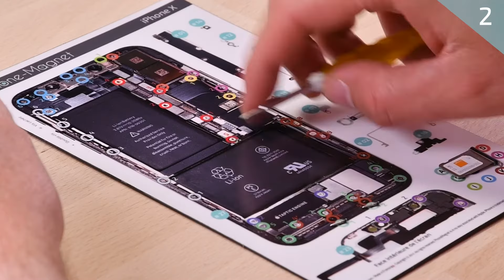Comment changer votre batterie d'iPhone X ? | TUTO – Bricophone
Suivez notre guide vidéo de réparation pour changer rapidement la batterie de votre iPhone X.

Changez votre batterie d'iPhone vous-même. Cette réparation est très simple. En 15 minutes votre nouvelle batterie sera opérationnelle et votre smartphone retrouvera son autonomie !

L’autonomie de la batterie de votre iPhone X présente des faiblesses ? Votre téléphone portable ne prend plus la charge ? Vous vous êtes assuré que cette panne ne venait ni du connecteur de charge ni du chargeur ?Suivez alors notre guide vidéo pour rapidement remplacer la batterie de votre smartphone sans faire appel à un réparateur.

Comme tous nos clients Bricophone, vous recevrez un patron d’aide au montage avec votre nouvelle batterie.
Vous pouvez aussi bénéficier d’une assistance technique gratuite, par mail, par chat ou par téléphone.

Pour vérifier le modèle de votre iPhone :
Tapez *#06# sur le clavier de votre téléphone. Vous obtiendrez son numéro IMEI. Reportez ce numéro dans notre rubrique "Quel est mon modèle ?" sur notre page d'accueil et vous obtiendrez le modèle de votre smartphone.

Descriptif de la vidéo:
0:00 Intro - présentation produit
1:24 étape 1: Ouverture de l'iPhone
3:22 étape 2: Déconnexion de l'écran
4:24 étape 3: Retrait de la batterie
5:31 étape 4: Pose de la nouvelle batterie
5:59 étape 5: Pose du joint d'étanchéité
7:07 étape 6: Reconnexion de l'écran
7:52 étape 7: Fermeture de l'iPhone
8:40 Conclusion - code PROMO